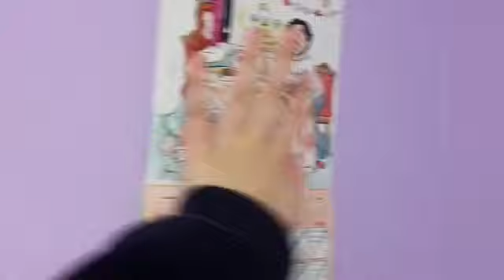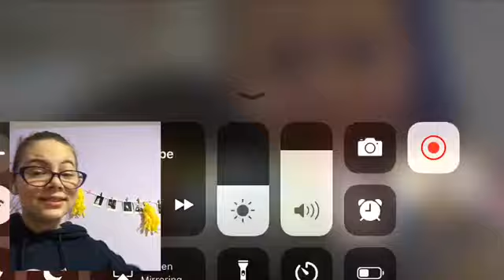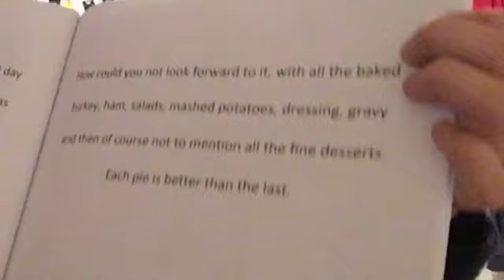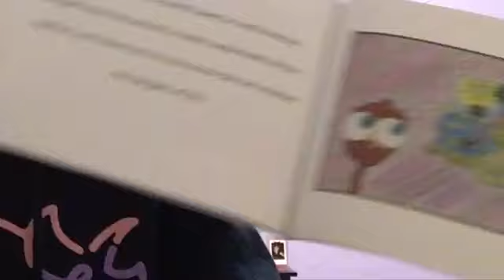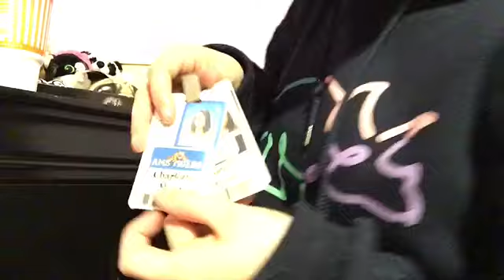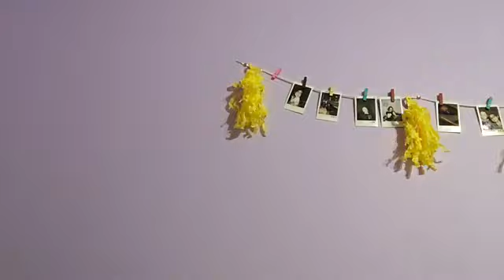What if you don’t have any ideas for a YouTube video??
//skit// (sorta?)